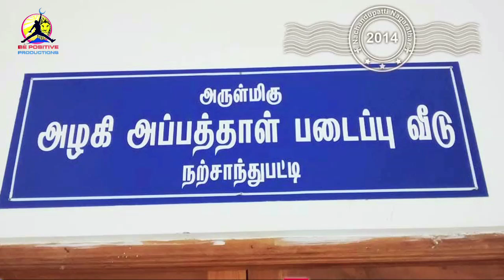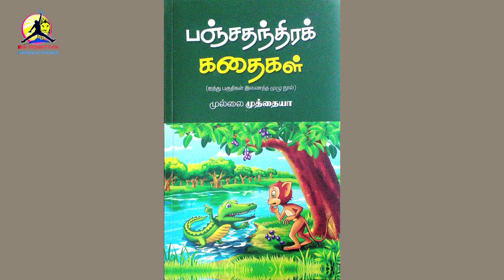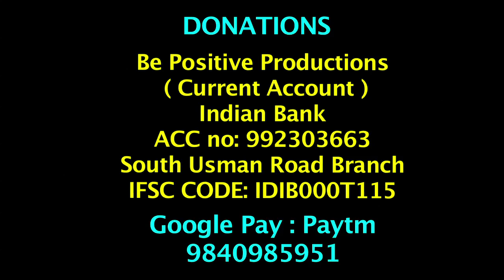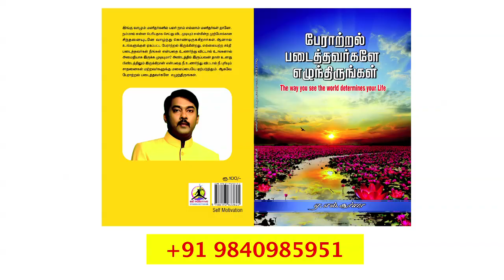நாட்டுக்கோட்டை நகரத்தார்களின் வரலாறு| Nattukottai chettiar history| Nagarathar history| AL Suriya